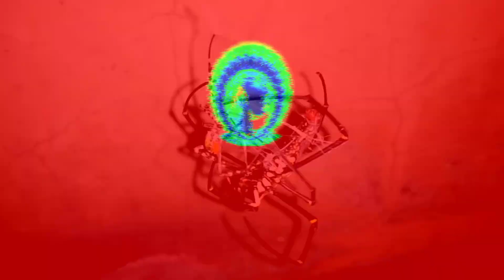GAGAMBANG KURYENTE DUROG SA GAGAMBANG EKIS !!!